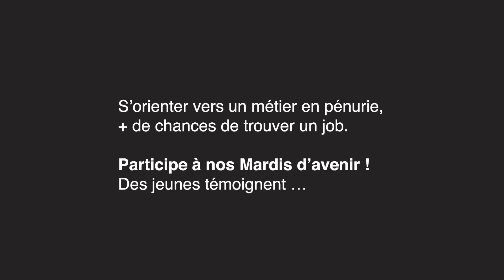Les mardis d'avenir - journées pour découvrir des secteurs et métiers en pénurie.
Chaque mardi dans votre région, découvrez les métiers en pénurie et entrez rapidement en formation. Ces journées actives et interactives se déroulent dans les centres de formation.

Rendez-vous dans l'un de nos centres.